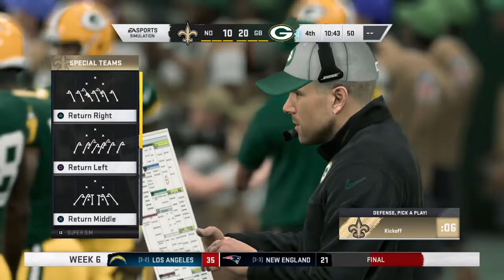saints63213's Live PS4 Broadcast